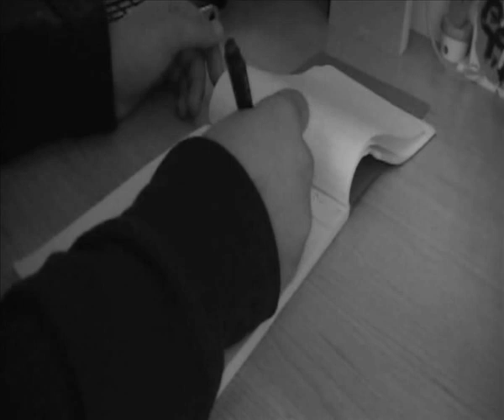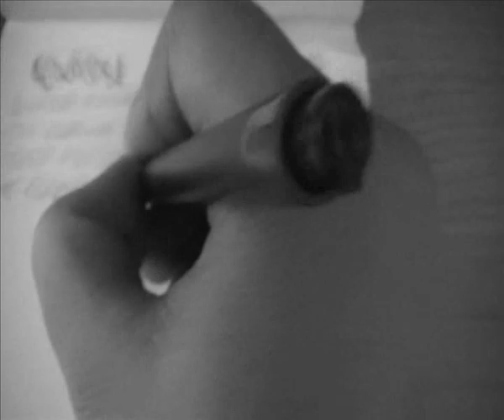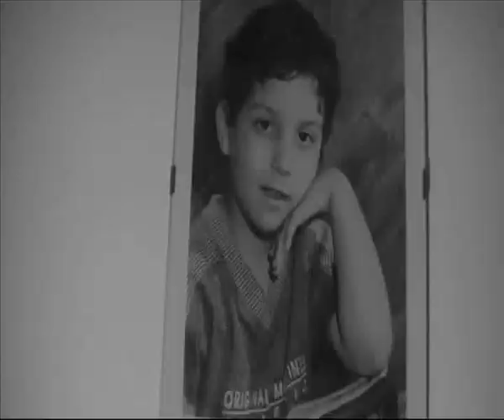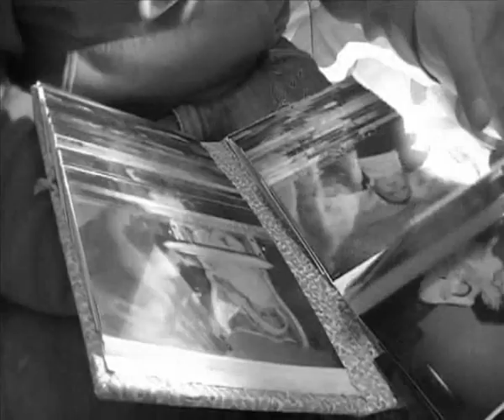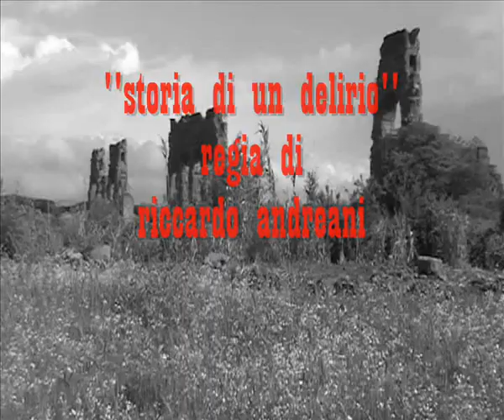CORTOMETRAGGIO ''STORIA DI UN DELIRIO'' ( film completo )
Scritto e diretto da: Riccardo Andreani
montaggio: Riccardo Andreani
Produzione: Ri.Ga. Produzione
Attori: Riccardo Andreani; Gabriele Galloni
Operatore alla macchina: Brian de luca; Tancredi Tomaselli; Nur Migahed
Musiche: Chopin; stress
Fotografia: Riccardo Andreani.